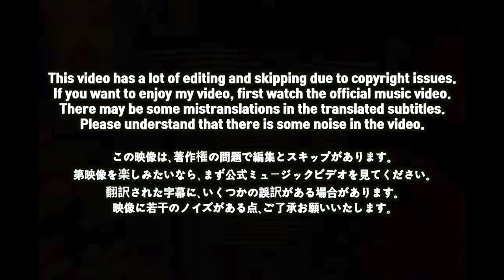🇯🇵🇰🇷🔥Korean Hiphop Junkie react to SG5 - Firetruck (JPN/ENG SUB)